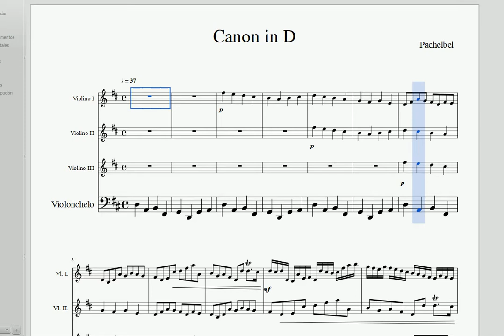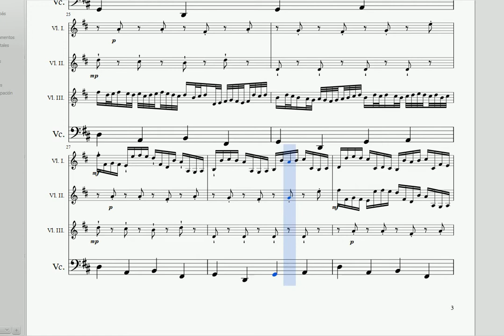Canon in D (violines & cello)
Canon in D de Pachelbel